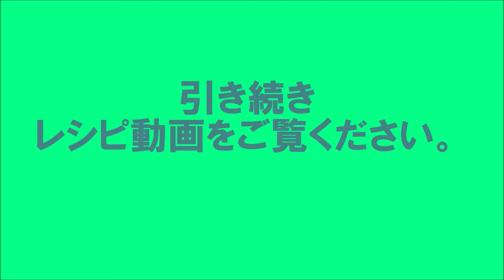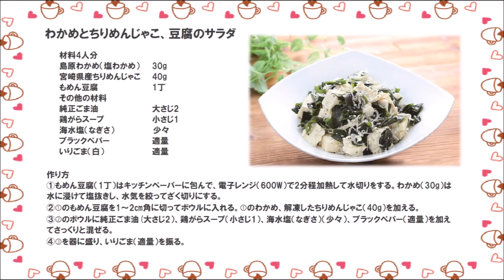22 23_わかめとちりめんじゃこ、豆腐のサラダ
※ヘルシーな豆腐に、ミネラルとカルシウムをプラス。鶏がらスープが隠し味。箸が止まらないおいしさです♪